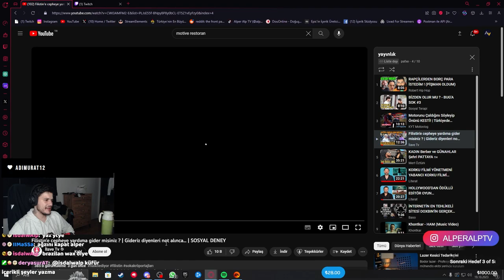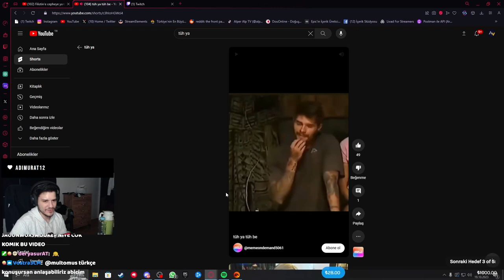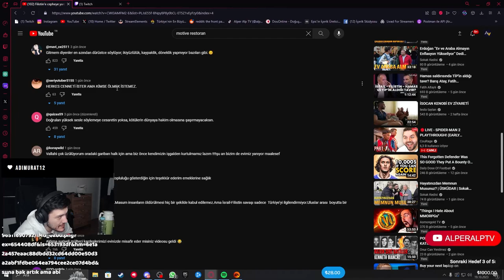Filistin'e Cepheye Yardıma Gider Misiniz ? | AlperAlp